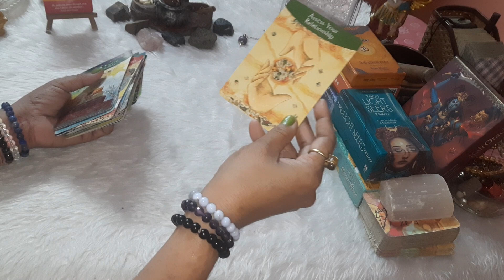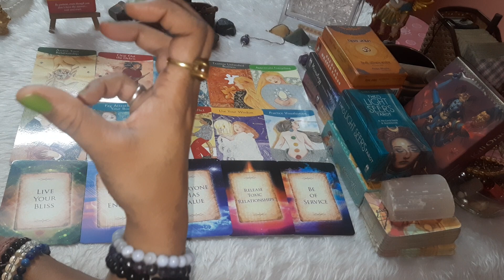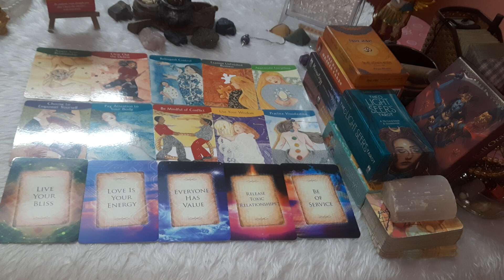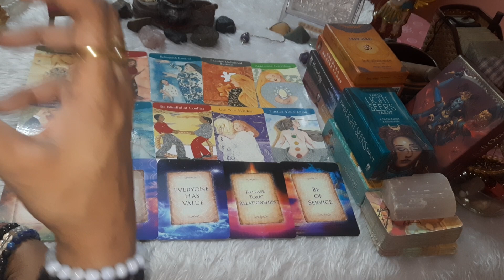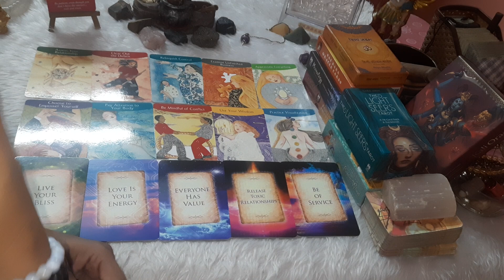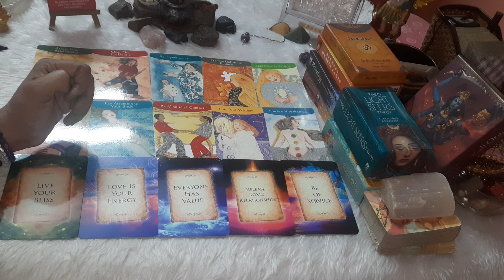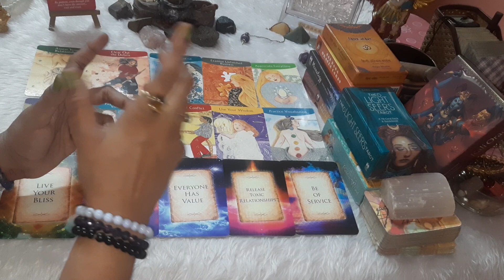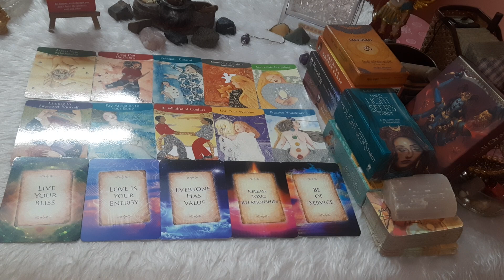Urgent Messages of Maa Kaali Jagdamba for you@The divine light of tarot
Hii...I m Babeeta a Tarot card reader,Astrologer, Rune ,Rudraksha ,Yantra Expert,Numerologist , Bach flower therapist ,Astro dice Practitioner and Life Coach@thedivinelightoftarot